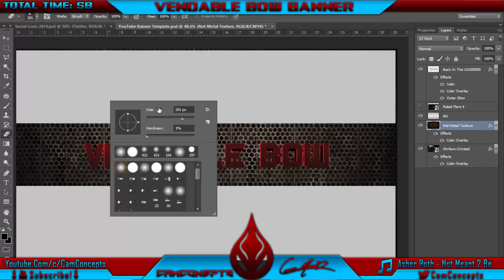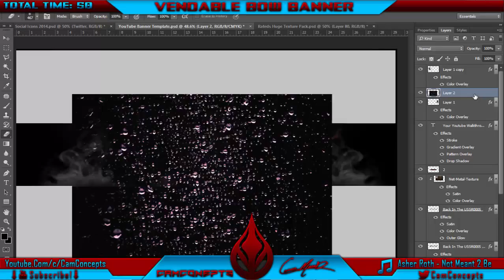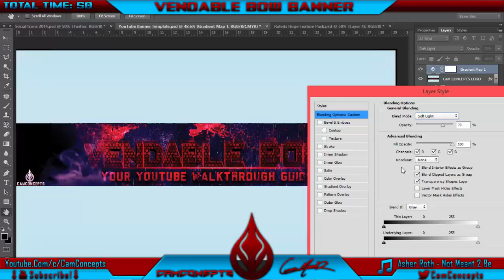Vendable Bow Banner | Speed Art | CamConcepts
A speed art I made for a new friend of mine! Go check out his channel